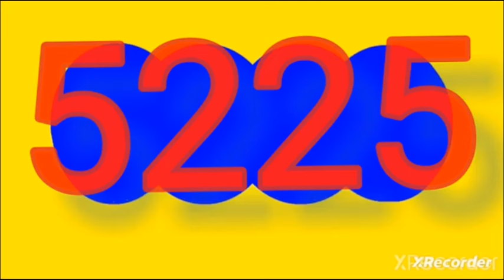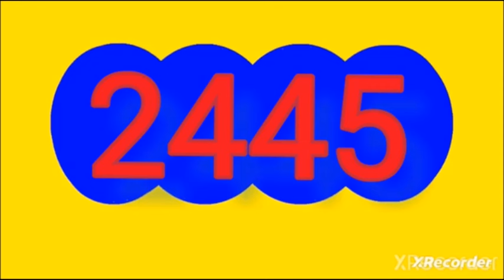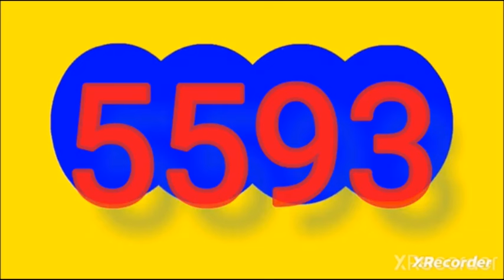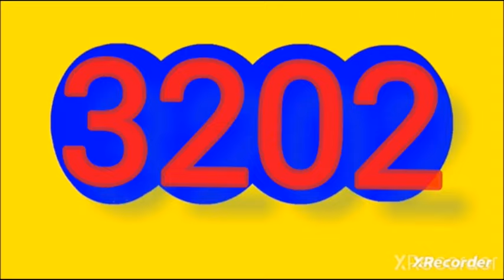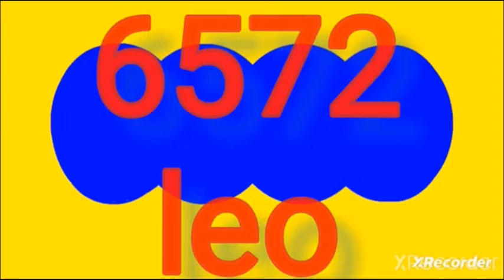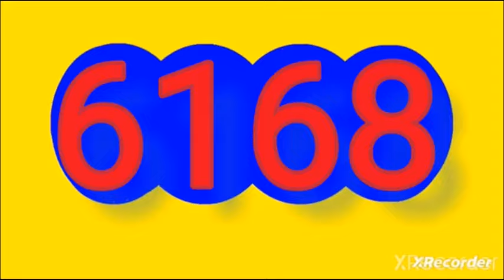Ultimos RESULTADOS SORTEOS DE LOTERIAS Y CHANCES DE HOY VIERNES 5 DE JULIO DEL 2024 (ACTUAL)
Ultimos RESULTADOS SORTEOS DE LOTERIAS Y CHANCES DE HOY VIERNES 5 DE JULIO DEL 2024
ULTIMOS RESULTADOS DE LOS CHANCES Y LOTERIAS DEL DIA DE HOY VIERNES 5 JULIO DEL 2024